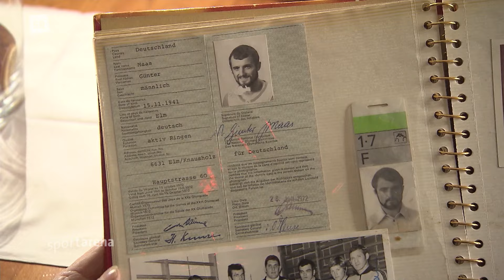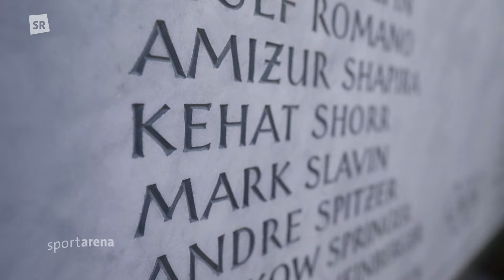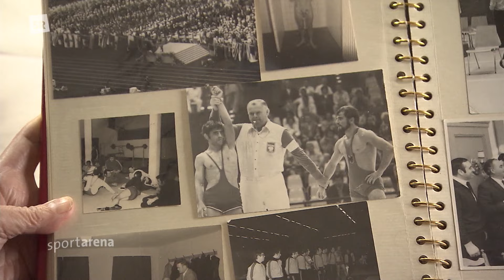Ringer-Ikone und ehemaliger Olympionike Günter Maas im Porträt | Die alten Olympioniken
Der ehemalige Spitzenringer Günter Maas aus Elm nahm 1972 für Deutschland an den Olympischen Spielen in München teilnahm. Maas wurde sieben Mal deutscher Meister. Er erinnert sich an die Spiele, die durch den Terror-Angriff des "Schwarzen September" überschattet wurden. Auch im Alter von 82 Jahren ist er noch aktiv im Ringen als Trainer beim AC Heusweiler.

Dieser Beitrag wurde am 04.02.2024 in der Sendung "sportarena" im SR Fernsehen ausgestrahlt.